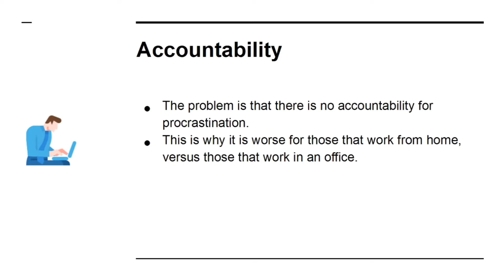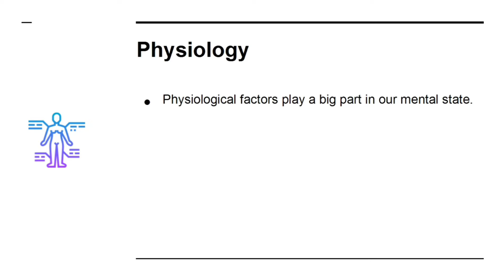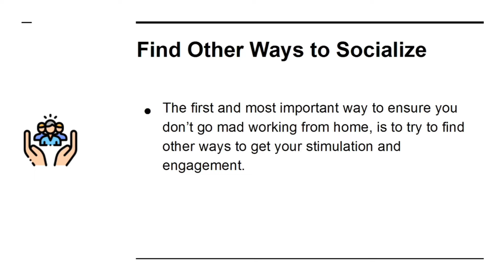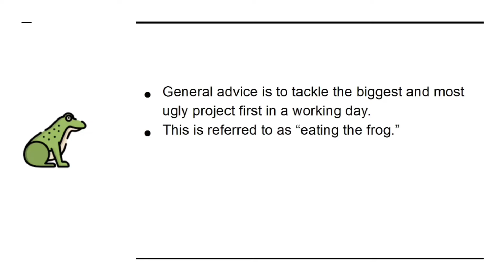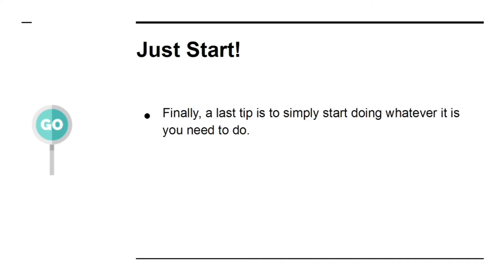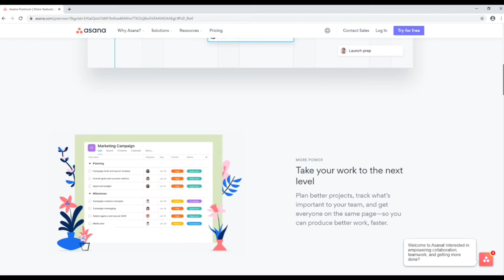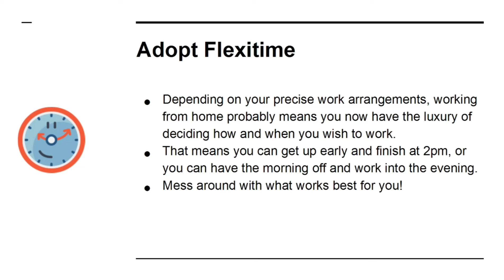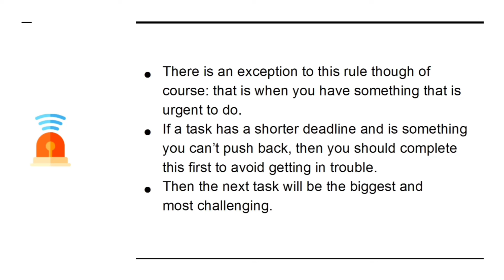Work From Home Strategies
tips for working from home
work from home dad
working from home tips
work from home jobs no experience
full time work from home jobs
how to work from home with kids
how to work from home effectively
5 Tips for Avoiding Procrastination
How to Create a Highly Productive Work Environment in Your Home Office
How to Create a Strict Routine When Working From Home
How to Deal With Loneliness and Social Isolation When You Work From Home How to Deal With Small Tasks and Prevent Overwhelm
How to Enter and Stay in a Flow State When Working From Home
The Perfect Morning Routine for a Productive Working Day
The Top Tools and Apps for Getting More Work Done From Home
These 5 Hacks With Make Working From Home Much More Enjoyable
Why You Should Tackle the Biggest Challenge First